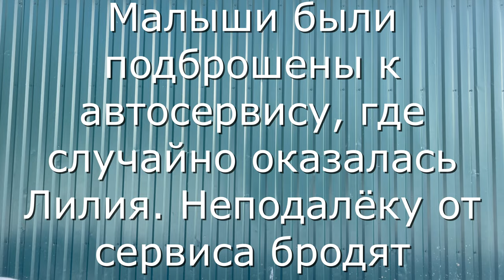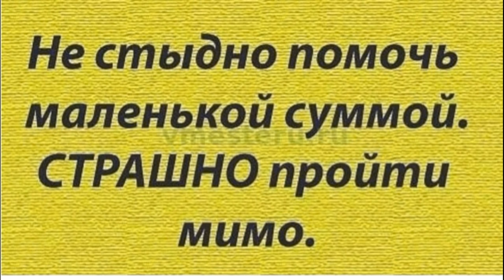Их чуть не растерзали злые собаки.They were almost killed by angry dogs.